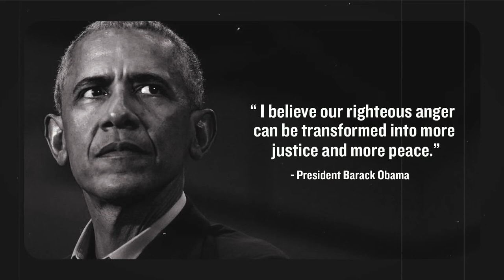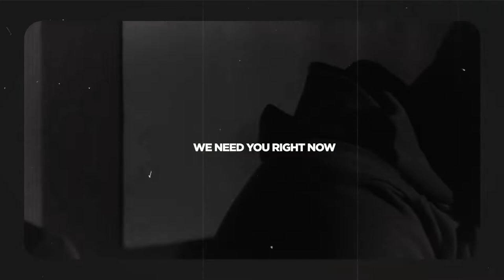Right Now | Adia feat. Greg Cox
Right Now Unplugged (OFFICIAL VIDEO)
Adia featuring Greg Cox

Follow Adia on Instagram @adiasings
Arranged By: CJ Thompson and Evan Brice
Mixed and Mastered by: Marqus Curtis @mjcurtis
Make up by: Tiffany Cash @tiffanybricemua
Directed and Edited by Jamal Clark via The Creative Hub Charlotte

Musicians
CJ Thompson
Evan Brice
Cj Mercer
D’jawaun Diggs